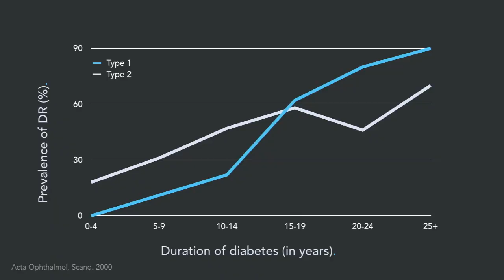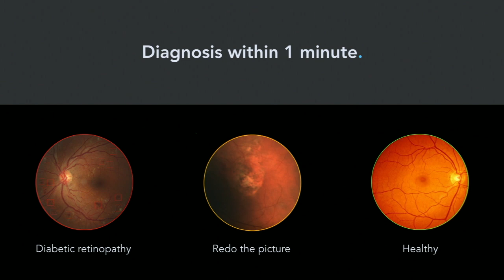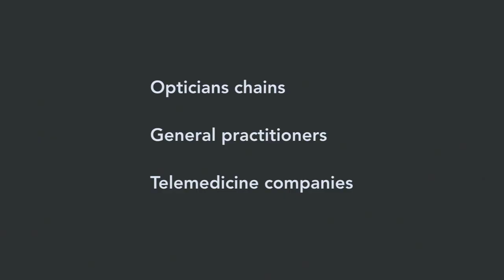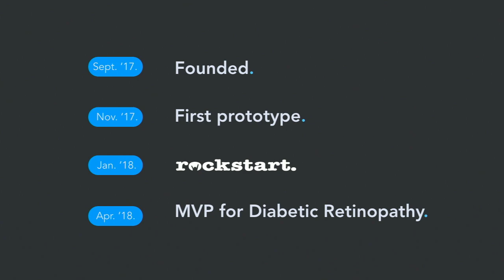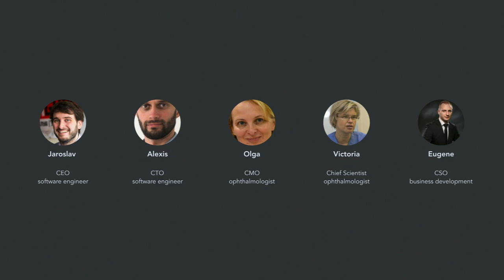Deepdee at Digital Health Demo Day 2018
Deepdee (Belarus) is working on machine diagnostics of eye diseases by processing photos of the eye fundus with AI/ML algorithms. Started roughly six months ago, Deepdee has access to a large database of retina scan images, which they aim to annotate quickly. This data provides the team with a significant advantage in coming up with machine learning algorithms for diagnosis. The day before Demo day, Deepdee signed a partnership agreement with The Rotterdam Eye Hospital, the biggest eye hospital in the Netherlands, that’ll give Deepdee an opportunity to collect more than 110,000images to build the first glaucoma screening solution in the world as well as scientifically validate their AI solution.